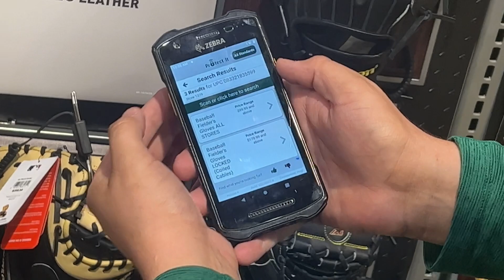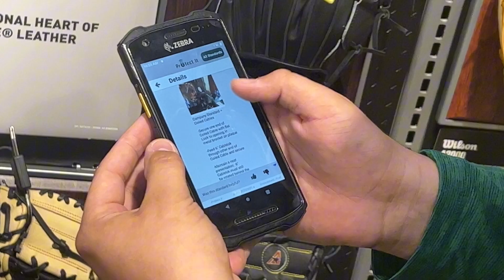Dick's House of Sport - Hardlines Team: New Teammate In-store Training 2023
Our in-store hard-lines team is responsible for items such as outdoor equipment, team sports products and other necessities that allow our athletes to flourish as they engage in their passions.

Jeffery, the hard-lines manager has been with the company for many years which has made way for his passion of merchandising and team-building to compound over-time. Keep a keen eye on the way he motivates his team to 'lean into' their roles while also championing them to be masters of their area. We are so honored to have Jeffery and his team lead our hard-lines department.